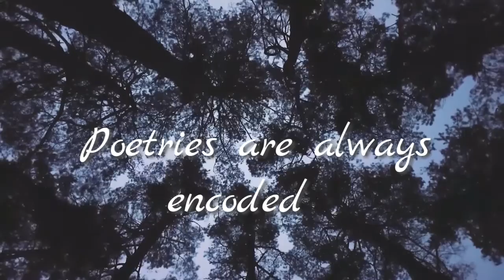Alcoholic Betty by Elisabeth Horan HD Promo Video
This video is a trailer of the poetry book Alcoholic Betty written by Elisabeth Horan.